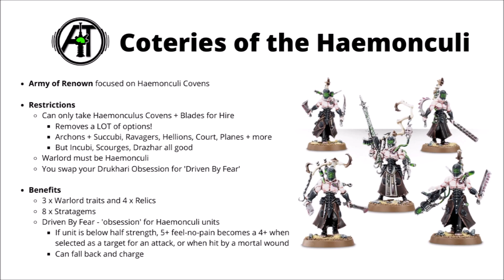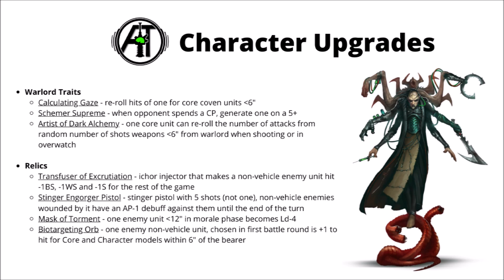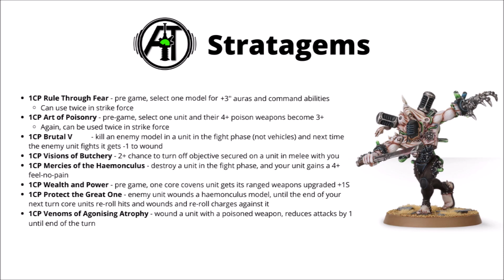Drukhari Rules Update - New All-Covens Army - Coteries of the Haemonculi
Let's talk through the new Coteries of the Haemonculi Army of Renown from Warzone: Nachmund, Rift War

0:00 Intro
1:33 Core Rules
5:18 Character Upgrades
9:52 Stratagems